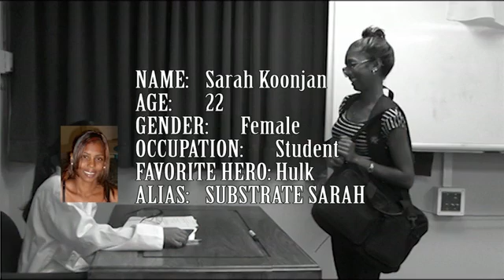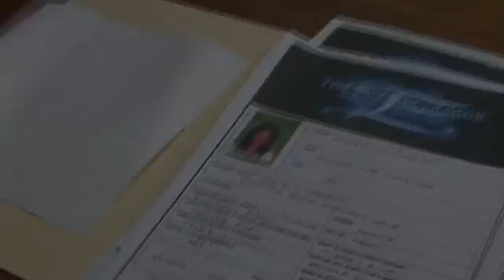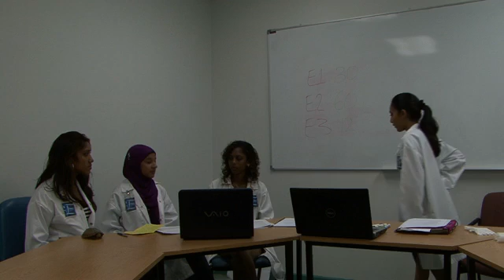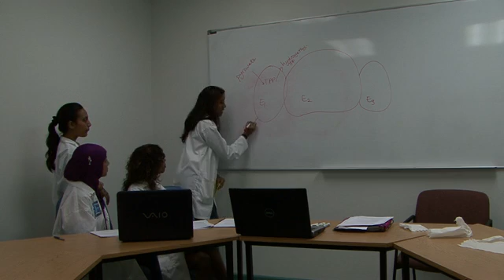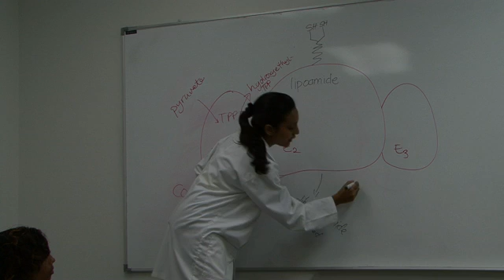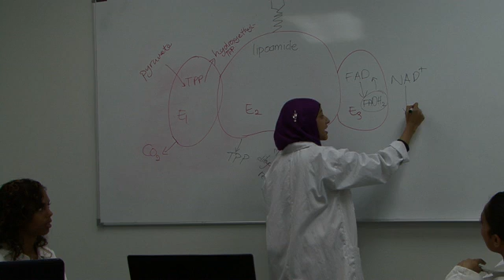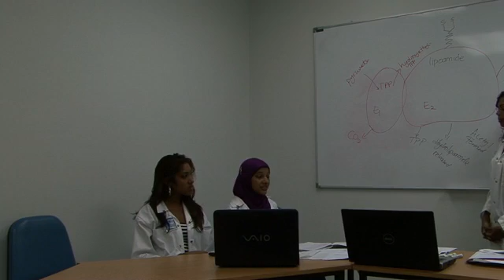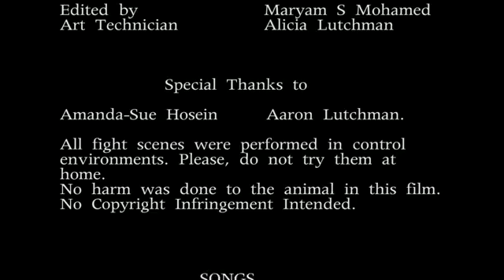The Enzyme League Presents The Tale of PDH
After being embarrassingly rejected by the elite Enzyme League, the formidable Sam the Inhibitor intends to exact revenge by destroying their power source, the Pyruvate Dehydrogenase Complex. However, not only is this complex responsible for the League's power but for all the PDH complexes of the world. Since the PDH complex catalyses the pyruvate decarboxylation step that links glycolysis to the citric acid cycle for cellular respiration to occur, the destruction of the complex would wreak havoc on the world. Upon hearing this, the Enzyme League seeks to understand the mechanisms involved in the complex's reactions and stop Sam the Inhibitor, ultimately saving the world!